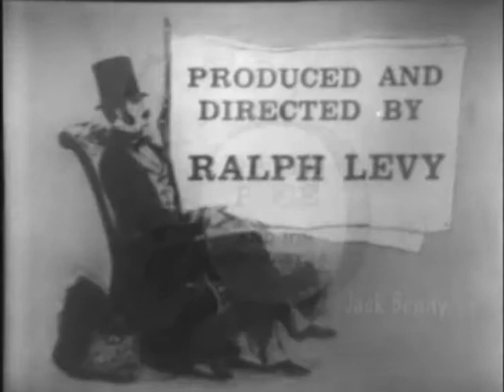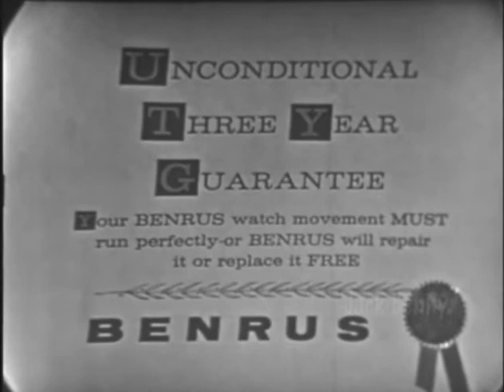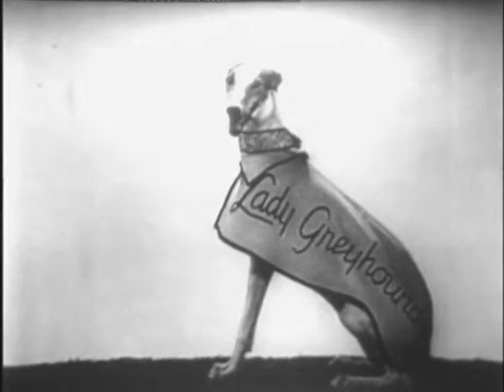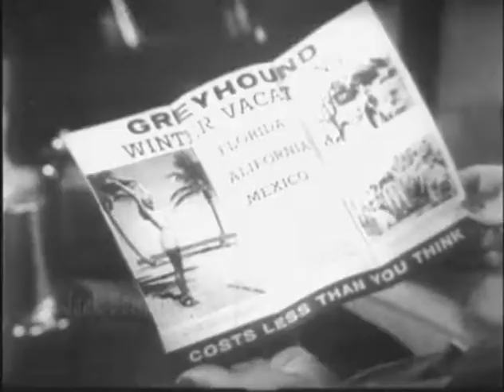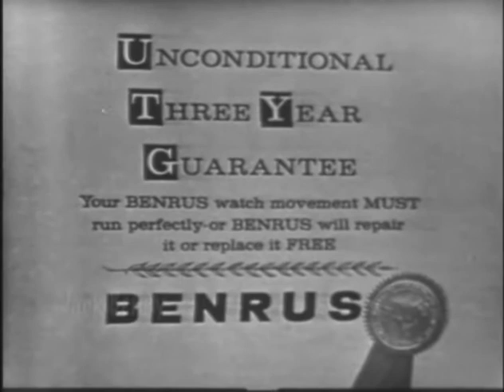Jack Benny Hour 11 07 57